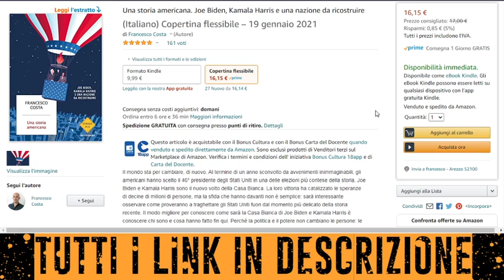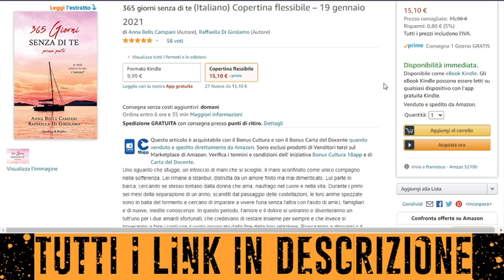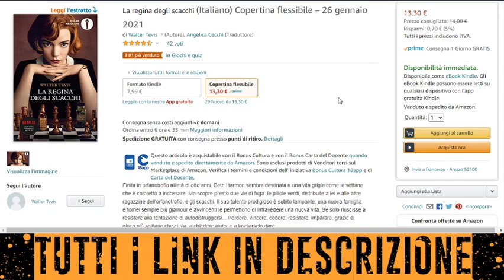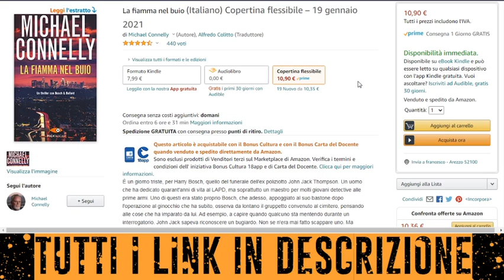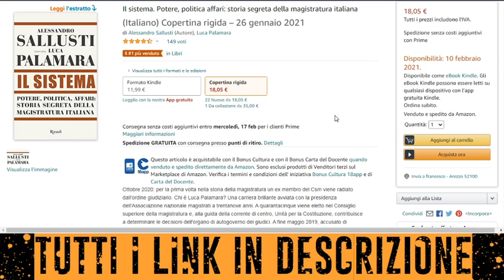I 5 Migliori Libri di Gennaio 2021 (Amazon)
1) Il sistema. Potere, politica affari: storia segreta della magistratura italiana (L. Palamara e A. Sallusti)
2) Una storia americana. Joe Biden, Kamala Harris e una nazione da ricostruire (F. Costa)
3) 365 giorni senza di te (A. Bells Campani e R. Di Girolamo)
4) La regina degli scacchi (W. Tevis e A. Cecchi)
5) La fiamma nel buio (M. Connelly e A. Colitto)

Abbonamenti ai servizi Amazon GRATUITI e cancellabili quando volete senza costi!!

Prime Student - 90 giorni di abbonamento gratuito a tutti gli studenti, per poter godere dei tantissimi vantaggi offerti da Amazon Prime!

Music Unlimited - 3 mesi gratis per ascoltare tutti i brani che vuoi, dove vuoi e quando vuoi e con gli amici!

Prime Video - 30 giorni di abbonamento gratis dove guardare film, serie TV, documentari e tutto quello che vuoi!

Kindle Unlimited - 2 mesi gratis da sfruttare nel tuo smartphone, tablet o PC, con migliaia di contenuti ed ebook completamente liberi!

Prime - 30 giorni di abbonamento gratuiti per poter usufruire di spedizioni veloci e tantissimi vantaggi esclusivi!

Business - Lancia la tua attività, acquisisci visibilità ed ottieni la miglior assistenza in modo totalmente gratuito!

Lista di Nozze - Crea la tua lista dei pensieri in modo rapido e veloce, chiedendo ciò che vuoi, in totale relax! Buon matrimonio!

Bonus di benvenuto nelle seguenti piattaforme!!

Invita nuovi amici ed ottieni fantastici premi in denaro!!